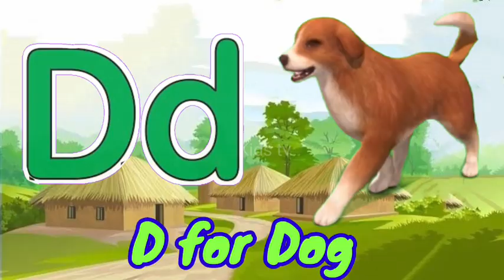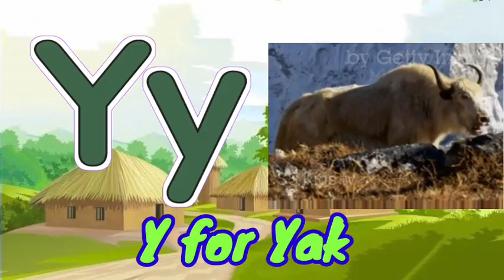abc, a for apple, b for ball, c for cat, abcd alphabet, abcd, ए फाॅर एप्पल बी फाॅर बाॅल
Your quiry
a for apple
abcdefg
english alphabet
abcd cartoon
a for apple bi for boy
alphabet songs
a for apple a for ant
nursery rhymes
abcd rhymes
abcd alphabet
abcd
 एबीसीडी
वर्णमाला